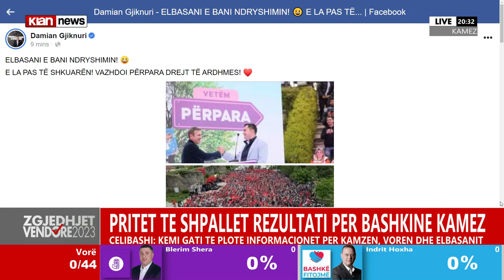Damian Gjiknuri: Elbasani e bani ndryshimin!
“Elbasani e bani ndryshimin! E la pas të shkuarën! Vazhdoi përpara drejt të ardhmes!”, kështu shprehet në një postim në rrjetet sociale Damian Gjiknuri.

Paraprakisht, fitues në bashkinë e Elbasanit rezulton kandidati socialist Gledian Llatja.

Kujtojmë se në këtë bashki, ashtu sikurse në Kamëz dhe në Vorë, votimi dhe numërimi në këto zgjedhje ishte elektronik.

Në të treja këto bashki, gjithnjë sipas të dhënave paraprake rezultojnë fitues kandidatët socialistë./tvklan.al